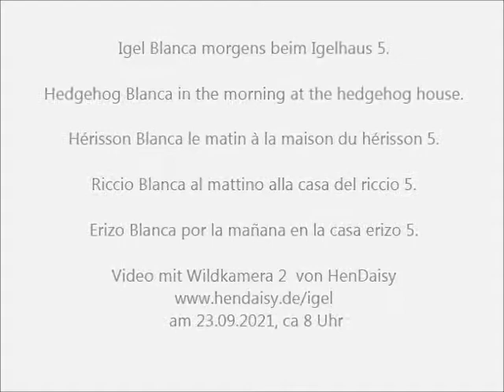Igel Blanca morgens beim Igelhaus 5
Igel Blanca morgens beim Igelhaus 5 am 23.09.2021 um etwa 8 Uhr.
Hedgehog Blanca in the morning at the hedgehog house.
Hérisson Blanca le matin à la maison du hérisson 5.
Riccio Blanca al mattino alla casa del riccio 5.
Erizo Blanca por la mañana en la casa erizo 5.
Igel im Garten, Hedgehogs in the garden, Hérisson dans le jardin, Riccio in giardino, Erizo en el jardín, Egel in de tuin, Pindsvin i haven, Jeż w ogrodzie, Jež u vrtu, Ježek v záhrade,
Ježek v zahradě, Sündisznó a kertben, Таралеж в градината, Arici în grădină, Iriq në kopsht